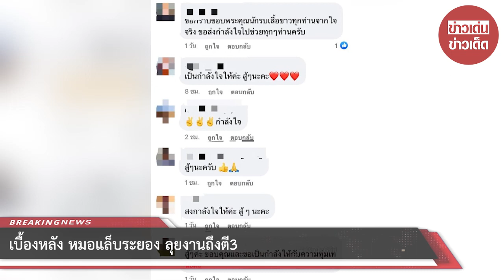เบื้องหลัง หมอแล็บระยอง ลุยงานถึงตี3